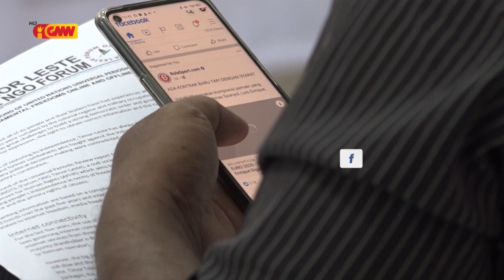FONGTIL husu ANK rezolve problema liña internet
FONGTIL husu Autoridade Nasional Komunikasaun atu rezolve problema liña internet ne’ebé kontinua lao lentu